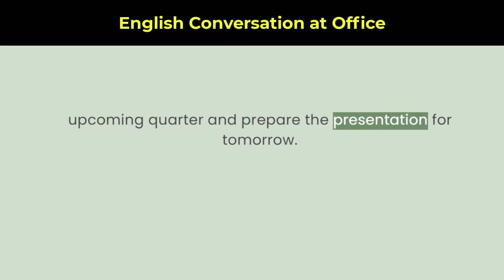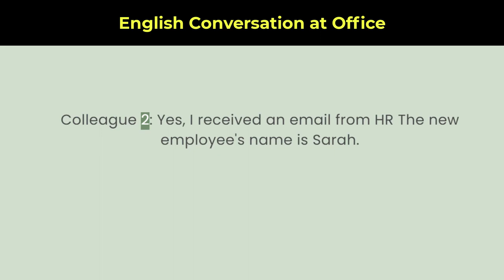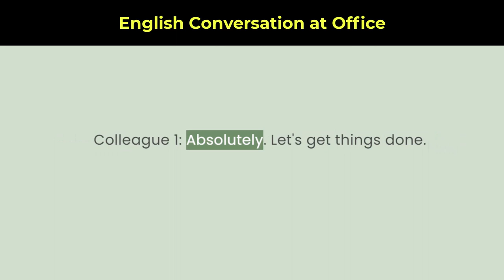Engaging English Conversation at the Office | Speak Zone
Welcome to Speak Zone, your ultimate destination for enhancing your English conversation skills! In this video, we dive into the dynamic world of office conversations, providing you with practical examples and useful tips to excel in your workplace communication. Join our expert instructors as they simulate real-life office scenarios, covering topics such as effective meetings, professional email writing, networking, and more. Whether you're a beginner or looking to fine-tune your skills, Speak Zone has got you covered. Watch now and take your English conversation abilities to the next level!